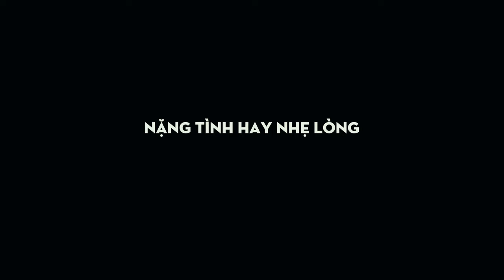THẤM THÍA | NHẠC TRẺ MỚI TUYỂN CHỌN HAY NHẤT 2023 | NHỮNG BẢN BALLAD TUYỂN CHỌN 2023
PLAY PLIST:

1. Thấm Thía
2. Không Bao Giờ Bó Tay 2
3. Nặng Tình Hay Nhẹ Lòng
4. Người Ta Có Yêu Em Đâu
5. Sao Em Không Về
6. Vì Mình Có Nhau
7. Không Bao Giờ Bó Tay 1
8. Bước Tiếp Hay Quay Về
9. Có Duyên Không Nợ
10. Hai Trái Tim Một Nhịp
11. Không Gì Là Không Thể
12. Hãy Hiểu Cho Anh
13. Nhớ Em
14. Lời Xin Lỗi Muộn Màng
15. Anh Không Giận Em
16. Sao Em Đành Thế